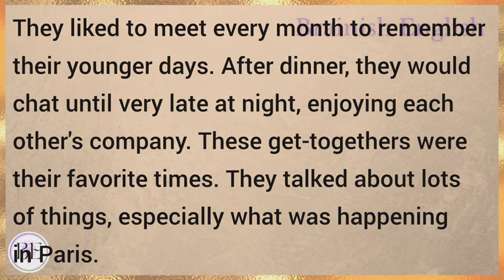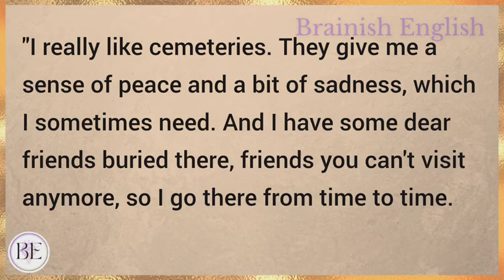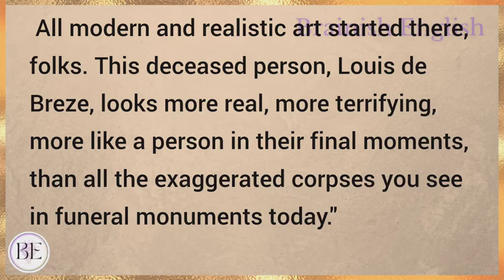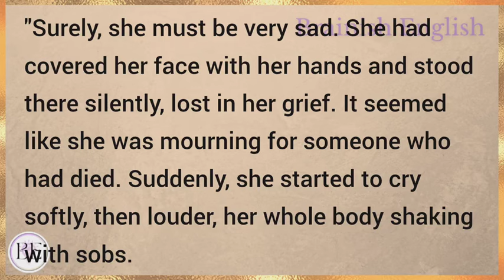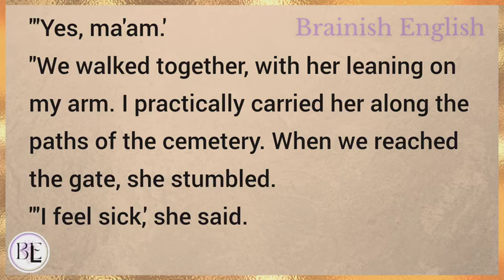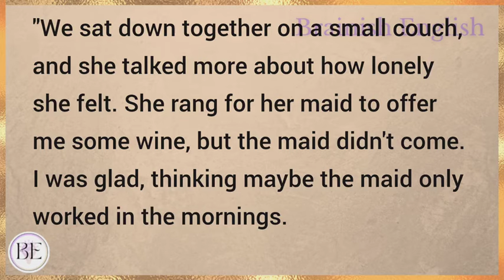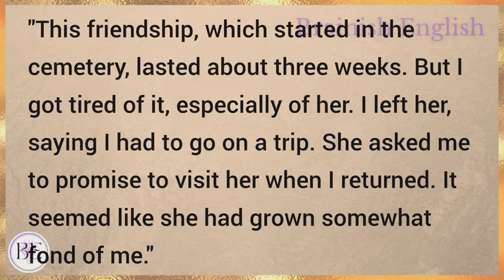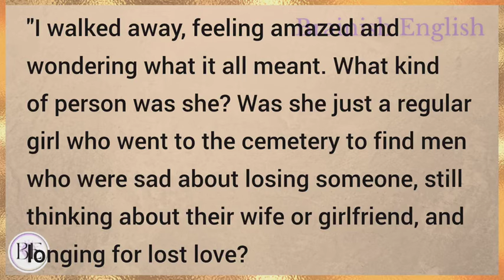Love in the Graveyard | Learn English Through Story | Level 4 - Graded Reader | Audio Podcast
Learn English through story with subtitles level 4:
Intermediate

Love in the Graveyard (Graded Reader Level 4)

English story
english stories
stories in english
story english
story
learn english
learning english
learn english through stories
study english
english listening